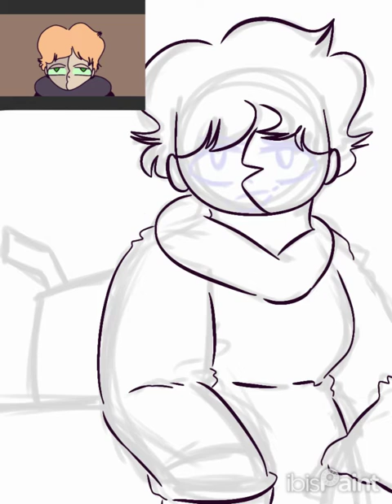Carol? - Speedpaint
apologies for no audio, it's becoming complicated

yeah this is filler my new animation is longer than Monty and I'm not going as fast, it's getting difficult to work on and probably won't be done anytime soon

also about the freaky thing in the middle- I was trying to draw a baby but didn't feel like opening a new project so that got shoved in the middle of this

Character:

Carol